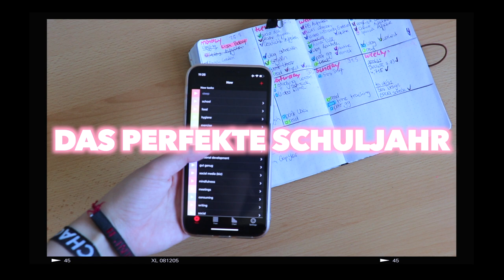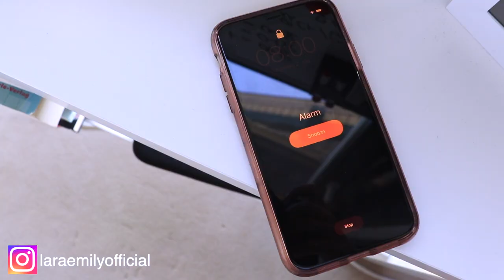DAS PERFEKTE SCHULJAHR 2021 | Back To School Tipps, Lerntipps, Organisation für die Schule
back to school, lerntipps, organisation für die schule, gute noten

•podcast: GUT GENUG

have fun!

xx emmy